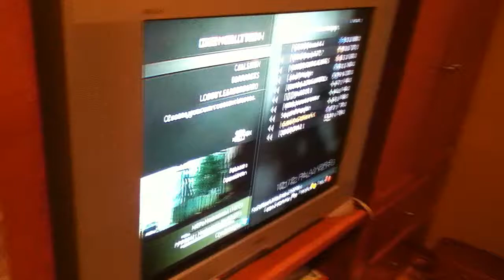Live commentary-5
Future MLGer Connor S does work. Ends the game 15-25.